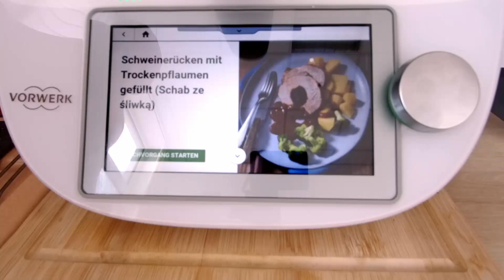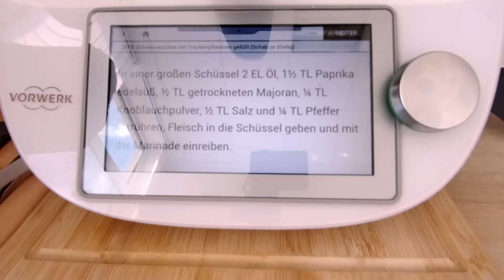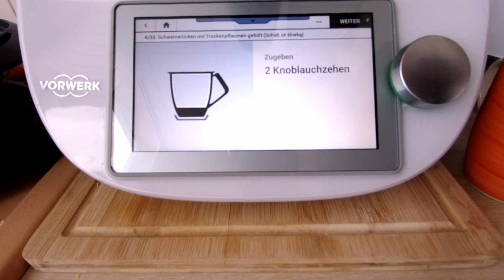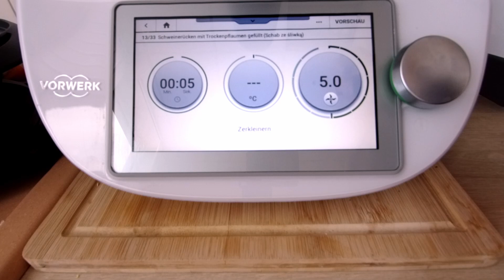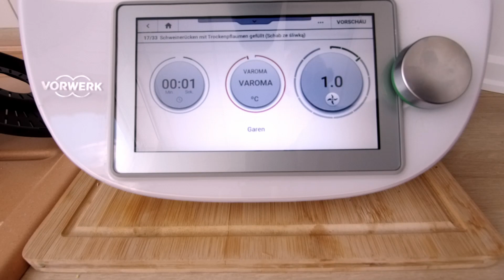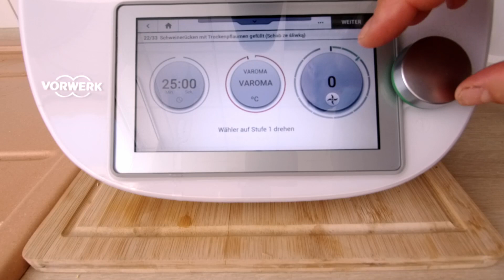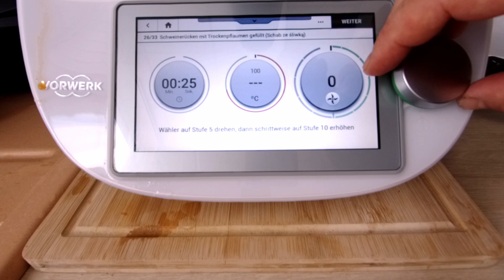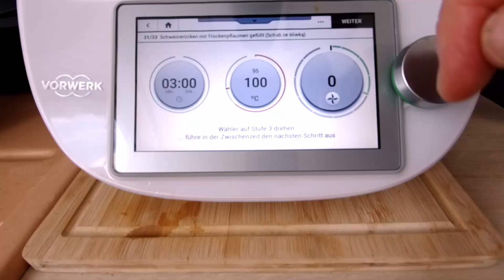Schweinerücken mit Trockenpflaumen gefüllt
und werde Mitglied im EinfachKochClub, damit Du immer pünktlich zum Wochenende Deine Einkaufsliste für die nächste Woche erhältst. So kannst Du jeden Tag ein leckeres, einfaches und preiswertes Essen aus frischen Zutaten mit uns kochen. Du benötigst für die allermeisten Gerichte keinen Thermomix. Nimm die Mengen- und Garzeitangaben einfach als grobe Orientierung.

    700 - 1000 g Schweinerücken, ohne Knochen, am Stück
    50 g getrocknete Pflaumen, entsteint, und 10-12 zum Füllen
    2 EL Öl
    1 ½ TL Paprika edelsüß
    ½ TL Majoran, getrocknet
    ¼ TL Knoblauch, granuliert
    1 - 1 ¼ TL Salz
    ½ TL Pfeffer
    130 g Zwiebeln, halbiert
    2 Knoblauchzehen
    1 geh. TL Gewürzpaste für Fleischbrühe, selbst gemacht
    oder 1 Würfel Fleischbrühe (für 0,5 l)
    40 g Tomatenmark
    770 g Wasser
    750 g Kartoffeln, halbiert
    1 EL Speisestärke

Solltest Du Fragen zum Thermomix haben, kannst Du Dir gern einen Termin für ein Telefonat mit mir hier reservieren: